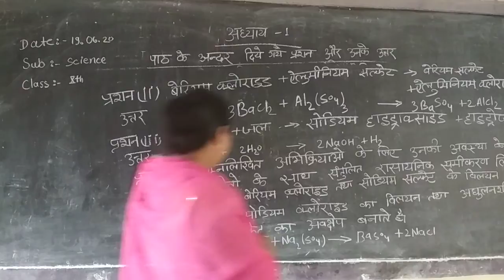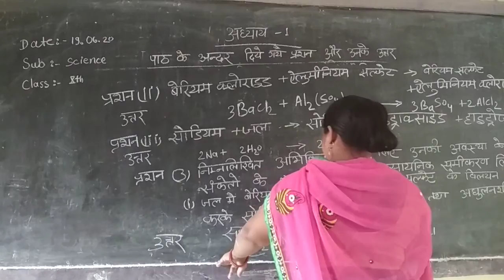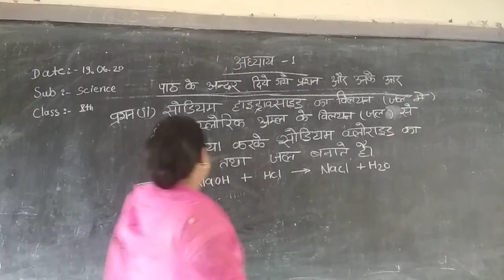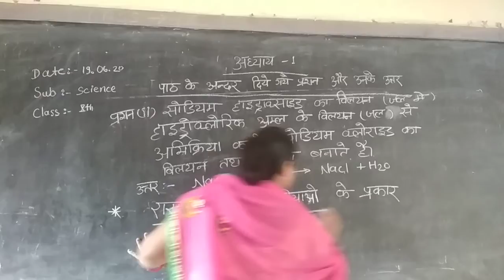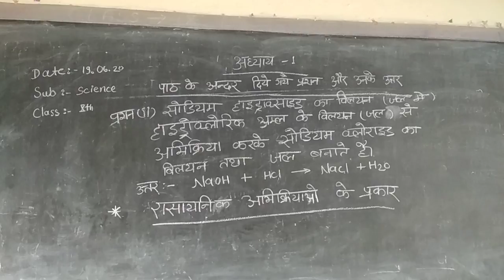Class 10 science ( chemistry) question and ans